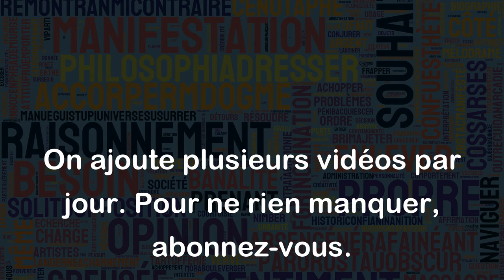Patinage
Le patinage est une activité physique qui consiste à se déplacer sur une surface glacée à l'aide de patins. En langage courant, on utilise également le terme "patinage" pour décrire une situation où une personne ne parvient pas à avancer ou à avancer lentement malgré ses efforts.
Voici quelques exemples d'utilisation du mot "patinage" :
- Les enfants aiment faire du patinage sur la patinoire du parc en hiver.
- Le couple de danseurs de patinage artistique a réalisé une performance incroyablement gracieuse sur la glace.
- Le conducteur de la voiture a dû faire du patinage sur la route verglacée pour éviter un accident.
- L'élève a eu du mal avec son exposé car il est resté dans le patinage, il n'arrivait pas à avancer dans sa présentation.